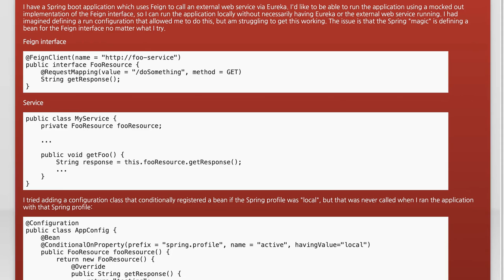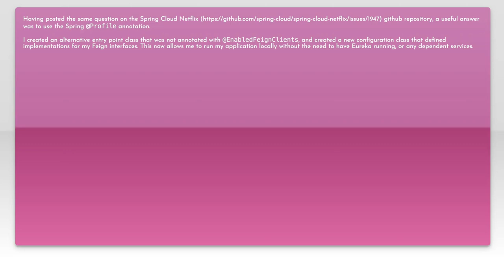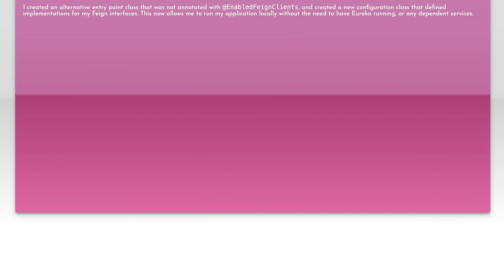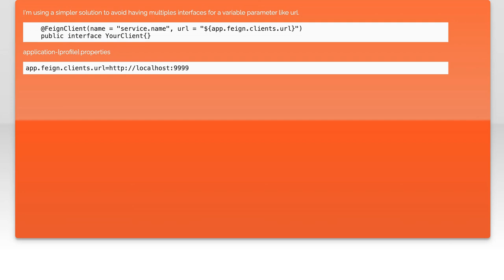How to Define Feign Client Implementations for Different Environments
In this video, we’ll explore the essential steps to define Feign Client implementations tailored for various environments. Whether you're working in development, testing, or production, understanding how to configure these clients effectively can streamline your microservices communication and enhance your application's performance. Join us as we break down best practices and provide practical examples to help you navigate this crucial aspect of your software architecture.

Today's Topic: How to Define Feign Client Implementations for Different Environments

Related to